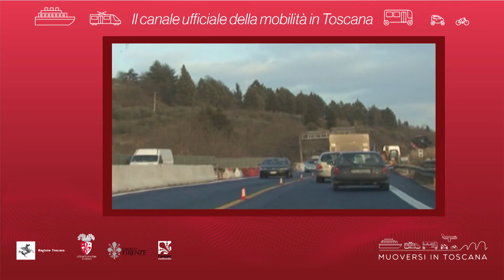Muoversi in Toscana - Edizione delle 14 del 19 novembre 2018